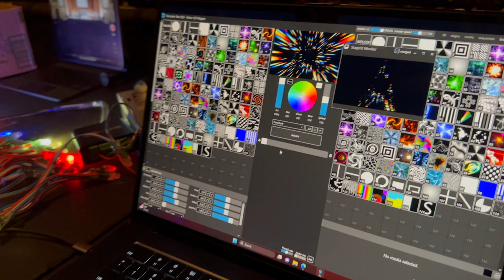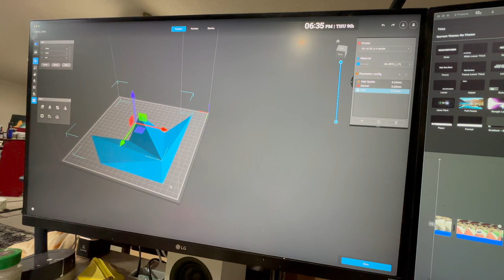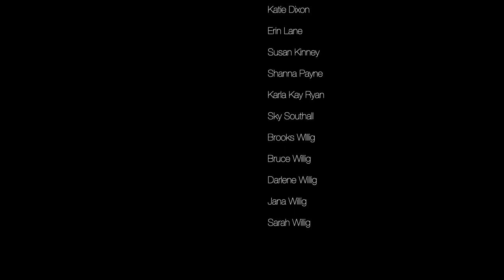The Making of: Ballet San Angelo's Nutcracker Tree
For the 40th anniversary of Ballet San Angelo's Nutcracker, they commissioned me to paint a 22 ft tall "growing" Christmas tree backdrop for the party scene of the Nutcracker.  Here is that process from start to finish:

Lighting is 1012 WS2811 RGB pixels controlled with Enttec ELM sofware with the Enttec Octo MK2

Blank tree by Tuxedo Junction Fine Art
Underwriter: Robin Sugg
Artistic Lead: Laura Willig
Ornament Artists: Aeryn Brake, Susan Kinney, Karyn Kuniyuki, Erin Lane, Savannah Logsdon, Christine McCormick, Ashley Perales, Edith Perez, Brandi Sheldon, Sharon Templeton
Special Thanks to volunteers: Jason Brake, Christian Clark, Katie Dixon, Erin Lane, Susan Kinney, Shanna Payne, Karla Kay Ryan, Sky Southall, Brooks Willig, Bruce Willig, Darlene Willig, Jana Willig, and Sarah Willig